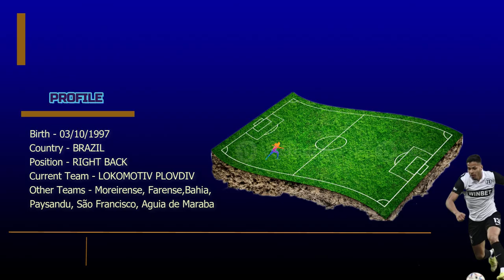Matheus Silva Best OF 22-23